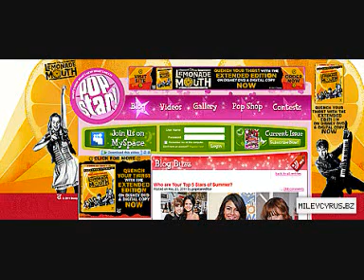[VOTE] Vote for Miley for "Top 5 Stars of Summer"